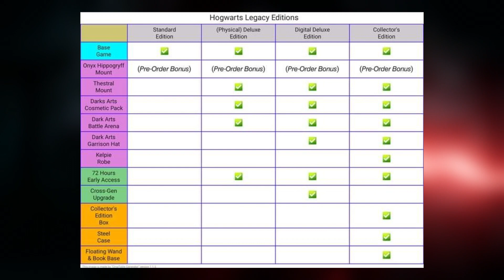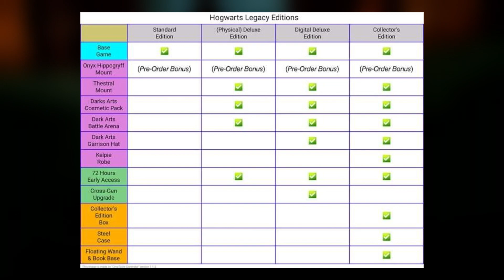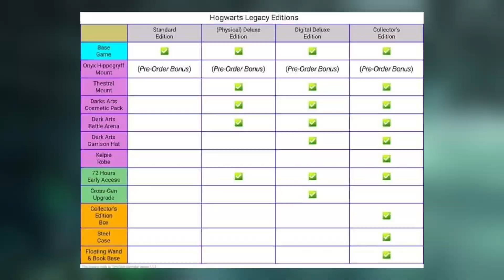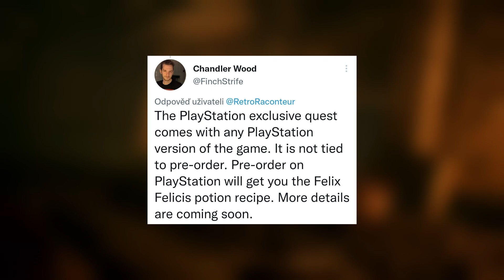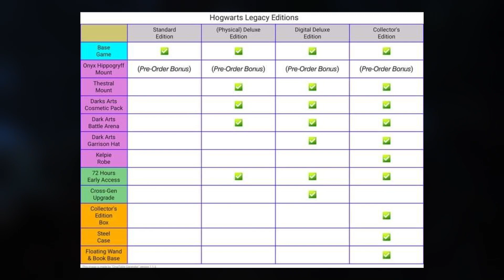Hogwarts Legacy MAJOR CONCERNS + Reddit Drama